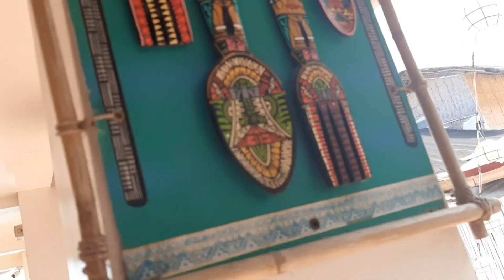MIMING MIN | JEQ Channel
Maraming salamat sa mga walang sawang sumusuporta at susuporta. God bless you and your family.🥰😍

Thank you so much and keep safe always😘😘😘